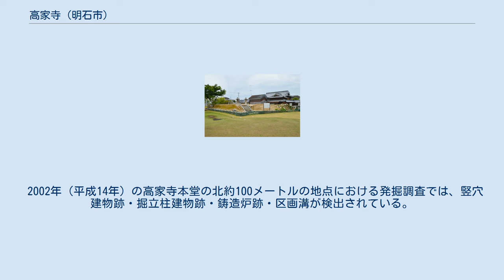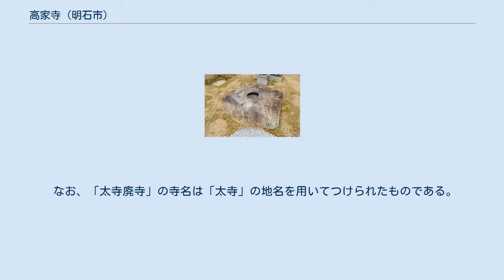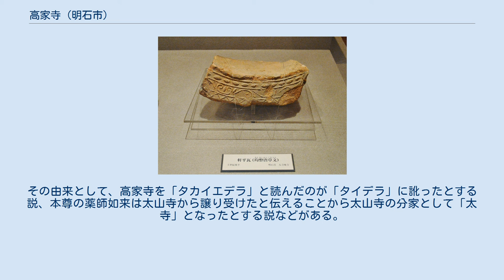高家寺 (明石市)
高家寺（こうけじ）は、兵庫県明石市太寺（たいでら）にある天台宗の寺院。
山号は太寺山。
本尊は薬師如来。
播州薬師霊場第5番札所。
 本項目では、高家寺境内に重複する太寺廃寺跡（塔跡は兵庫県指定史跡）についても解説する。
 太寺廃寺塔跡から高家寺本堂を望む 高家寺の前身である太寺廃寺は、発掘調査によれば白鳳期の7世紀後半頃の建立と推定される。
旧明石郡域では唯一の白鳳寺院とされ、明石郡の郡寺とも推測される。
 室町時代、永正6年（1509年）には、京都祇園の神殿新築に際して高家寺の住僧が明石郡内の天台宗寺院の僧とともに上京して千部法華経を暗誦しており（太山寺文書）、この時期には高家寺が存在し寺勢が盛んであったことが知られる。
 発掘調査では、高家寺の本堂東側において室町時代頃の瓦窯として小型平窯3基が検出されており、上記文書に見える隆盛との関連が示唆される。
ただし瓦窯の上には火熱を受けた瓦が散布していたことから、この頃の本堂は江戸時代までには焼失したと推測される。
 江戸時代、元和年間（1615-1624年）には、明石城主の小笠原忠政によって薬師堂（現在の本堂）が建立されたという（『播磨鑑』）。
 近代以降の変遷は次の通り。
 本堂は、江戸時代の建立。
桁行五間・梁間五間、寄棟造で、向拝を付す。
側柱は角柱、組物は舟肘木。
元和年間（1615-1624年）の明石城主の小笠原忠政による再建と伝える。
建立を確証する資料はないが、内陣・外陣の境の柱に寛文2年（1662年）銘の陰刻があることから、それ以前の建立であることは確かとされる。
兵庫県内では唯一となる簡素な外観の中世仏堂形式の五間堂であるとともに、明石市内では最古の寺社建築であり、兵庫県指定有形文化財に指定されている。
 本堂に安置される本尊の薬師如来坐像は、平安時代後期の作。
明石郡七仏薬師の1つであり、口伝では霊亀年間（715-717年）に漁師の刑部定国が薬師如来を海中から引き上げて太山寺（神戸市）に安置し、代わりに太山寺の薬師如来をもらって高家寺に祀ったという。
兵庫県指定有形文化財に指定されている。
 塔跡 古代の太寺廃寺跡（たいでらはいじあと）は、高家寺の境内と重複する。
寺域は約100メートル四方と推定される。
主要伽藍は法起寺式伽藍配置と推定され、現在は塔跡の土壇が遺存するが、塔跡以外の伽藍は確認されていない。
現在の高家寺本堂前の参道は、太寺廃寺の推定中門からのびる参道と重複する。
 2002年（平成14年）の高家寺本堂の北約100メートルの地点における発掘調査では、竪穴建物跡・掘立柱建物跡・鋳造炉跡・区画溝が検出されている。
また同年の高家寺本堂の北縁改修に伴う発掘調査では、僧房等に相当する柱穴列が検出されている。
さらに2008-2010年（平成20-22年）の高家寺本堂の東側での発掘調査では、築地塀の雨落溝と想定される溝のほか、工房等の遺構が検出されている。
 寺域からの出土品としては、白鳳期から江戸時代にいたる瓦がある。
創建期の軒丸瓦は単弁八葉蓮華文で、川原寺（奈良県明日香村）の創建期瓦と共通するほか、繁昌廃寺跡（加西市）・広渡廃寺跡（小野市）の瓦と類似する。
軒平瓦のうちでは、左右対称の唐草文の上外区に菱形文、下外区に線鋸歯文を巡らせたものが特徴的に認められており、大官大寺跡（奈良県橿原市）の瓦と共通する。
瓦や遺構の内容によれば、白鳳期の7世紀後半頃の建立と推定される。
 なお、「太寺廃寺」の寺名は「太寺」の地名を用いてつけられたものである。
「太寺」の地名は、江戸時代初期の『慶長播磨国絵図』に「たい寺」、宝暦12年（1762年）の『播磨鑑』に「太寺村」と見え、江戸時代を通じて認められる。
その由来として、高家寺を「タカイエデラ」と読んだのが「タイデラ」に訛ったとする説、本尊の薬師如来は太山寺から譲り受けたと伝えることから太山寺の分家として「太寺」となったとする説などがある。
 なお、高家寺本堂は2001年（平成13年）6月7日に明石市指定有形文化財に指定されていたが、兵庫県指定有形文化財への指定に伴い指定解除されている。
 （記事執筆に使用した文献） （記事執筆に使用していない関連文献） 太寺廃寺跡に関するカテゴリ: